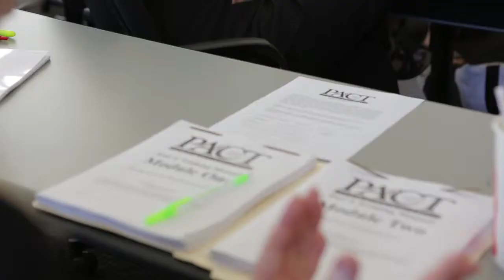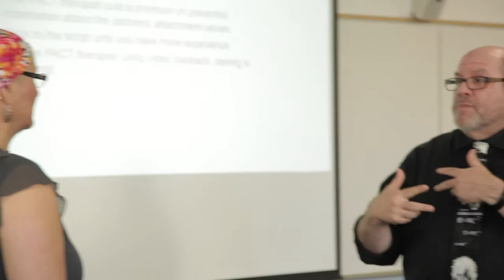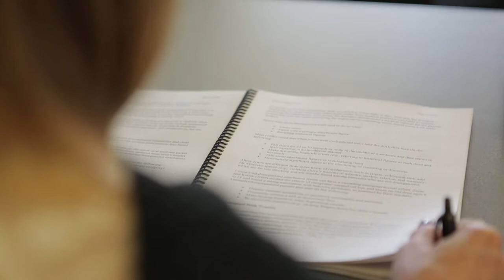The PACT Institute: Preview the PACT Training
PACT is a fusion of developmental neuroscience, attachment theory, and arousal regulation and is quickly gaining a reputation for treating the most challenging couples.

Couples can develop secure-functioning relationships by understanding early attachment and its effect on brain and nervous system development, and its influence on current experience in relationships
Clinicians learn to help partners regulate each other’s emotions; maintain secure bonds; and foster positive, enduring relationships

About Stan:

Dr. Tatkin is a leader in the couple therapy world and has written three books—Wired for Love, Love and War, and Your Brain on Love—on the subject. PACT is a fusion of developmental neuroscience, attachment theory, and arousal regulation and is quickly gaining a reputation for treating the most difficult couples. He has a clinical practice in Southern California, teaches at Kaiser Permanente, and is an assistant clinical professor at UCLA. Tatkin developed a Psychobiological Approach to Couple Therapy (PACT®) and together with his wife, Tracey Boldemann-Tatkin, founded the PACT Institute.